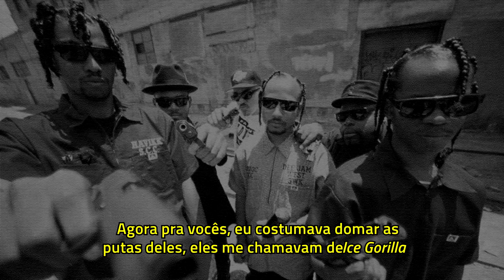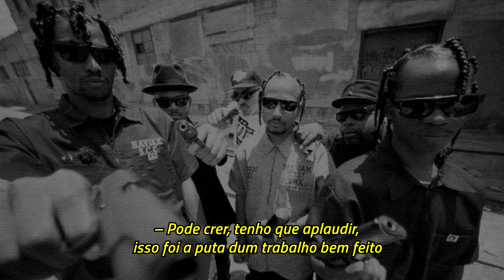S.C.C. ft. 2Pac, Ice-T, MC Eiht and Spice 1 - Gangsta Team [Legendado] [Full HD]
"Gangsta Team" é a 15ª faixa do segundo álbum do grupo South Central Cartel, "'N Gatz We Truss", lançado em 10 de Maio de 1994.

Pedido by Zenaide Maria da Cruz